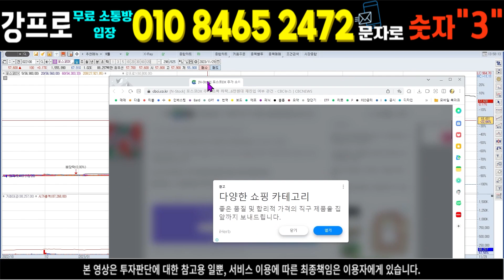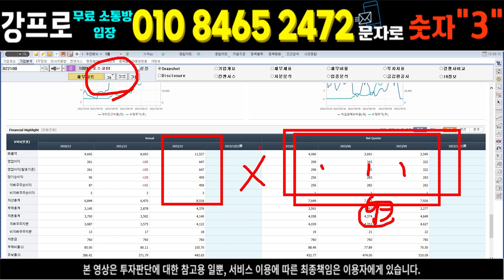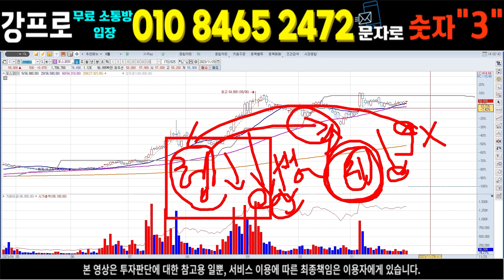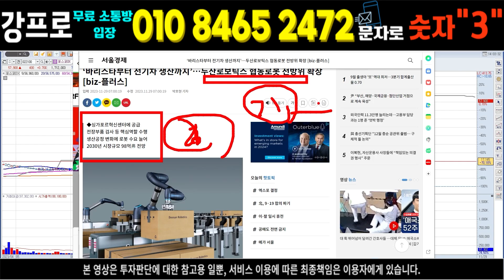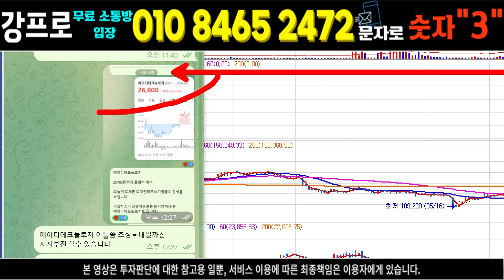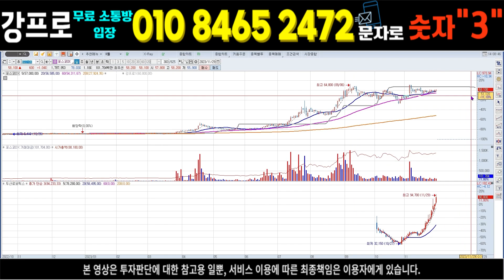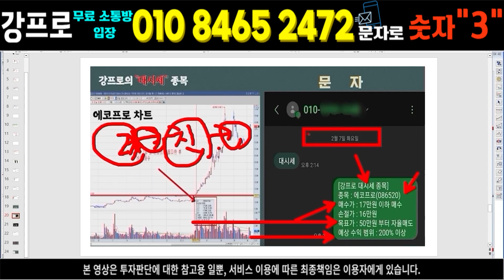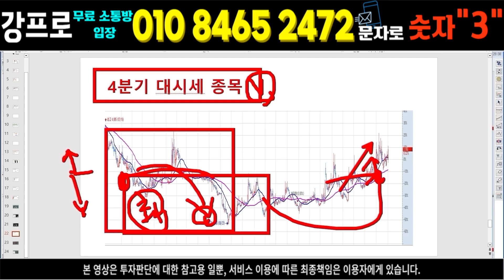포스코DX 주가전망] 11/29 [속보] 장중 긴급브리핑! 역대급 어닝서프라이즈!!! 특별배당 99% 확정!!! 주주님들 축하드립니다!! feat.'수급의달인' 기영이